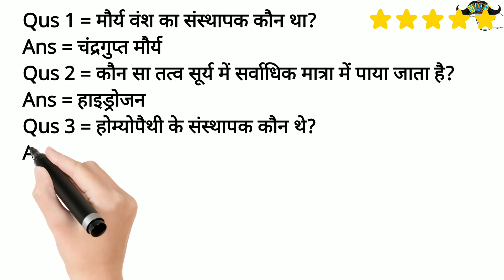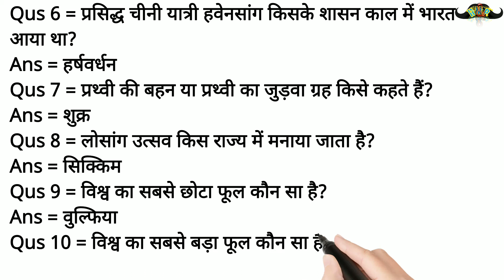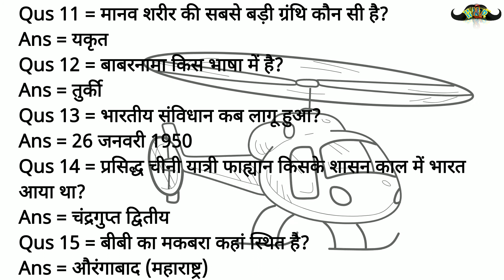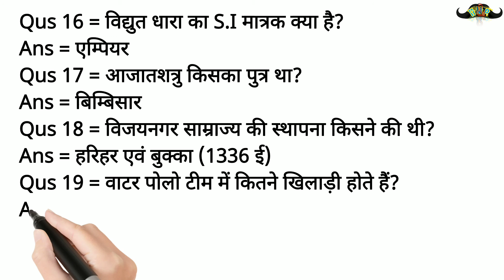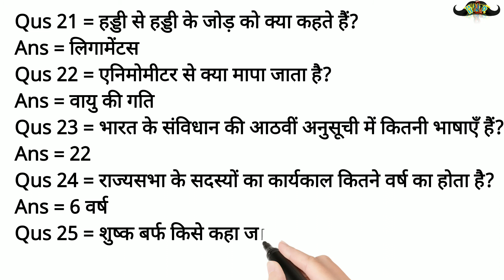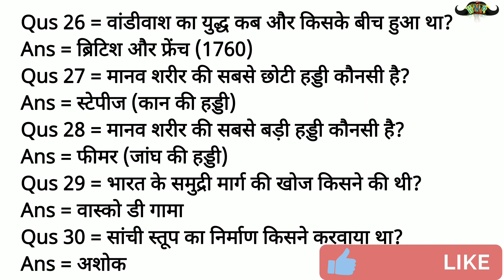✅Qus & Ans ? TOP 30 भारत और विश्व का सामान्य ज्ञान 2022 ||Top All Exam GK✅Heart & Mind Power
Video Highlights
भारत और विश्व का सामान्य ज्ञान
Qus & Ans
gk mcq questions with answers
What are the 10 top GK questions?
What is the best GK questions with answers?
What are the most important GK questions?
What are national GK questions?
What are some good quiz questions?
What is GK Today?
What are very hard questions?
best gk mcq questions in hindi
जीके में कौन कौन से क्वेश्चन आते हैं?
सामान्य ज्ञान की तैयारी कैसे करे?
परीक्षा में GK प्रश्न क्यों पूछे जाते हैं?
gk
general knowledge
qna
quiz
exam
for jobs
sarkari naukari